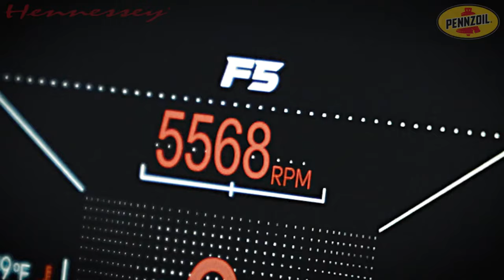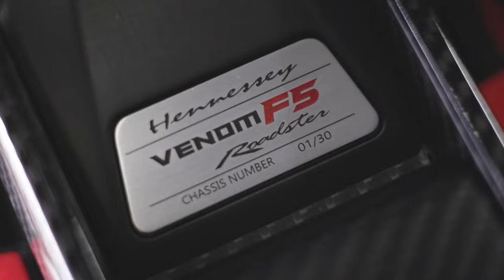Hennessey Venom F5 Roadster aims for 300mph TOP SPEED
Introducing the Hennessey Venom F5 Roadster, the latest creation from the renowned American car manufacturer. This convertible hypercar is engineered to achieve a remarkable top speed exceeding 300mph. Join us as we delve into the details of this extraordinary vehicle.

With a starting price of £2.5 million, the Venom F5 Roadster is set to redefine automotive luxury. A limited production of 30 Roadsters is planned, expanding on the success of the 24 coupes already navigating the roads. Crafted in Texas, this roadster emerges as a formidable competitor to iconic models like the Koenigsegg Regera and the Bugatti Chiron SuperSport.

Experience the grand debut of the Venom F5 Roadster at The Quail event in Monterey, California, this week. Anticipate a price tag that surpasses its coupe counterpart, which notably sold out almost instantly in 2021 at £1.5 million. Witness the next chapter in hypercar innovation with the Hennessey Venom F5 Roadster.